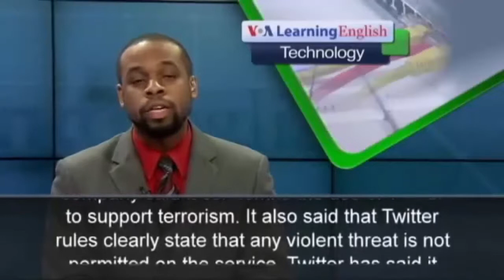English Listening Practice - VOA Learning English Technology report 11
This English Listening practice – VOA learning English Technology report is played with slow motion and accompany subtitle, so this VOA Learning can be used as ENGLISH LISTENING PRACTICE material to improve your ENGLISH LISTENING skill
With that information and slow motion, you can update more information and keep track with the Listening Pratice. Have you ever had a problem of understanding what the news is mentioning about? After finish the news, and you just had a little information left in your head, and you need English listening materials that is suitable for you when beginning learning. This VOA LEARNING ENGLISH is great due to help you get update on daily news around the world, and English Listening Practice can also help you learn new words of economy if you are in the economic field, and improve our English skill. Getting along with me, Let 's Learn English together, I will try my best to find more English listening practice like this to update on my channel, and we can improve our English listening skill.